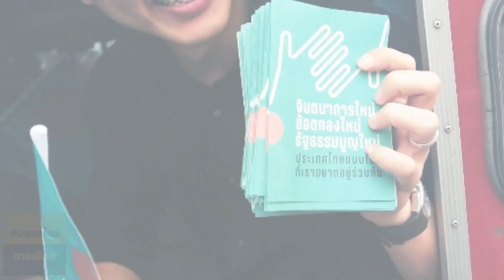ท ทหาร ขึงขัง วิโรจน์ ลักขณาอดิศร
Thanathorn Juangroongruangkit

ช่องอนาคตใหม่การเมือง